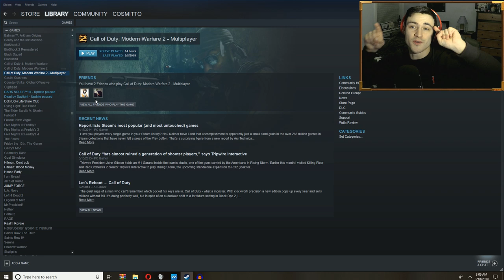TIME TO SIN | Hitman Contracts # 3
Who wouldve thought Johnny Sins would be in here!!!